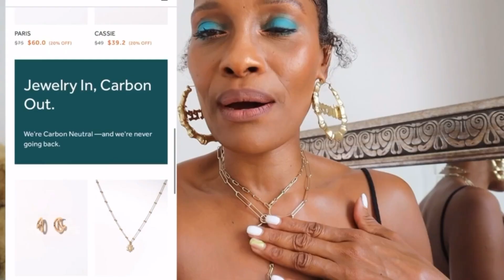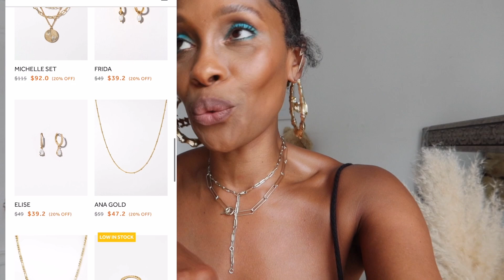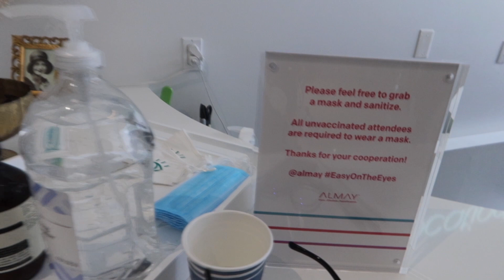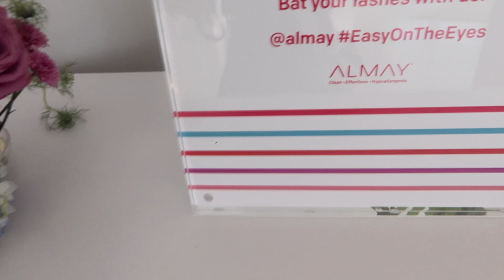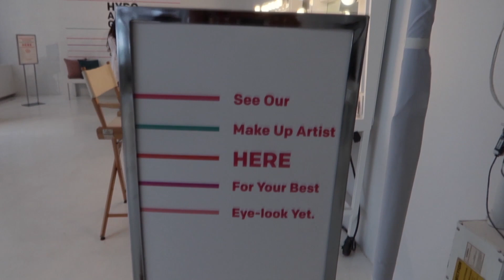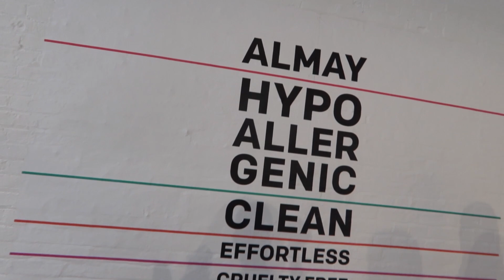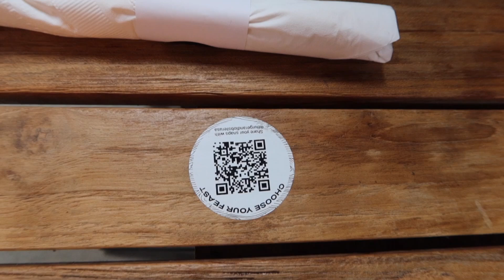Spend the day with me - Almay Beauty Event | LifeWithGloreeb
Hi Fam, Hi Fam! I'm bringing you along to one of my first invite events with Almay Beauty.Thank you all so much for watching and supporting! 😘

Musician: LiQWYD